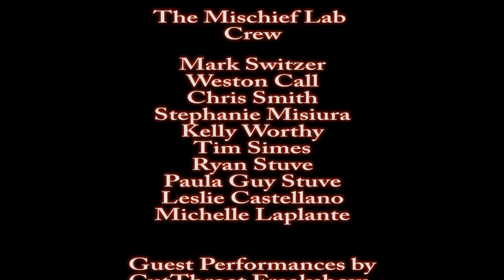KnotFest/Mischief Lab 2012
mischiflab video at knotfest 2012